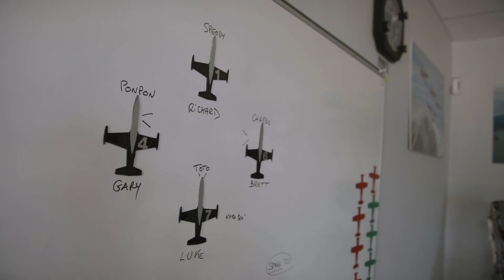XBlades Racing & The Breitling Jet Team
The adrenaline rush reaches new heights when XBlades Racing founder and CEO Richard de Aragues, and pilots Luke Bannister (BanniUK) Gary Kent (JusticeFPV) and Brett Collis (COLLISionFPV) swap their FPV goggles for the cockpit of an incredible Breitling jet! The Breitling Jet Team gave XBlades the amazing and rare opportunity to take to the skies in these beautiful flying beasts, even letting our CEO and pilots take control of the stick for a while allowing them to compare the handling of a jet to that of a racing quad! Thank you Breitling and DCL for a mind blowing experience!